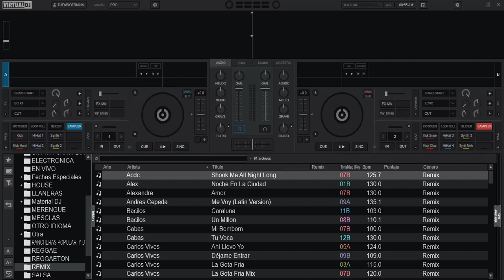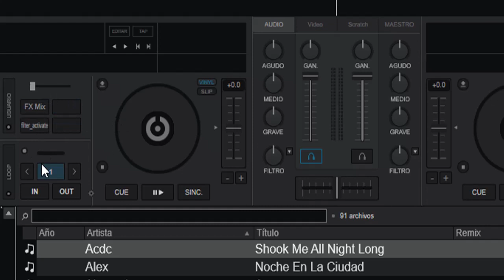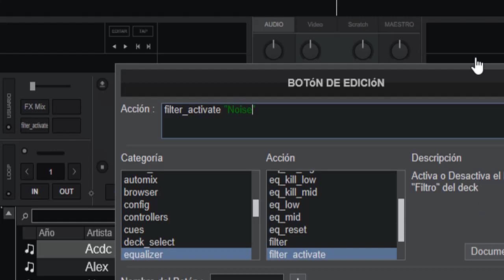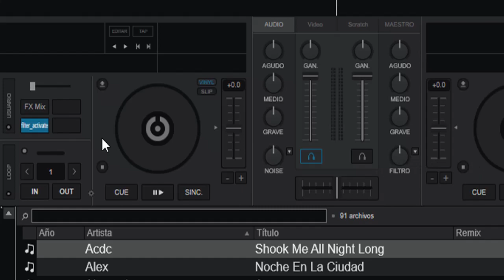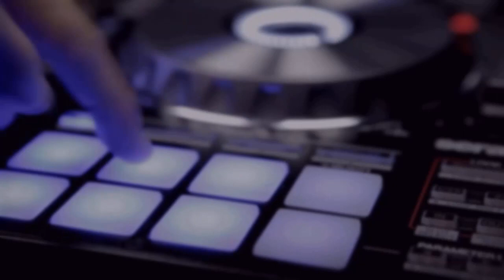Cargar Color FX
esto les ayudará a automatizar mas virtual dj 2020